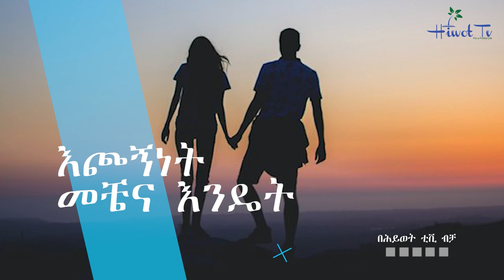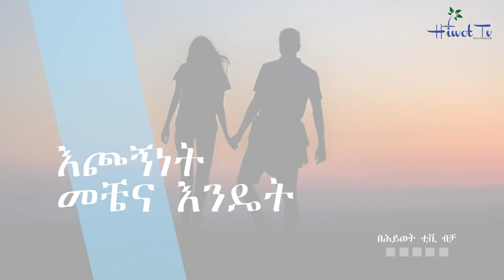የእግዚአብሄር ሀሳብ በትዳር ላይ ክፍል 2 - ከወ/ም ጆኒ እና እ/ት መቅዲ ጋር፣